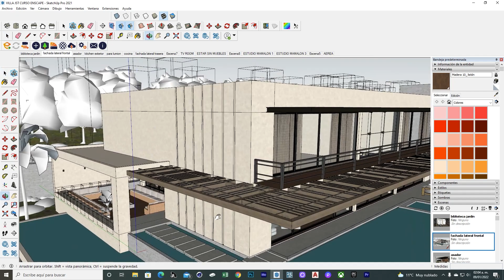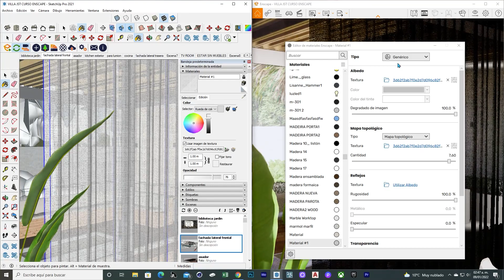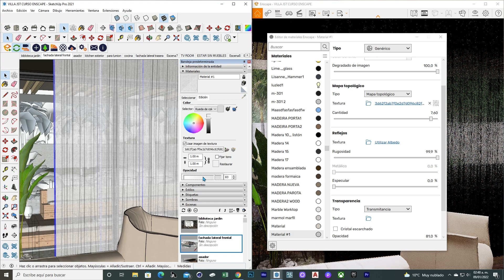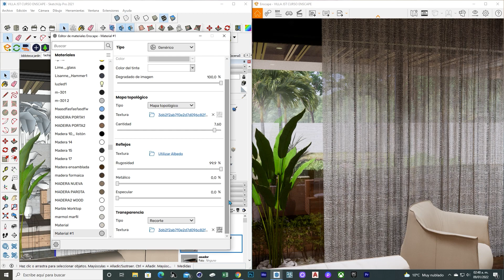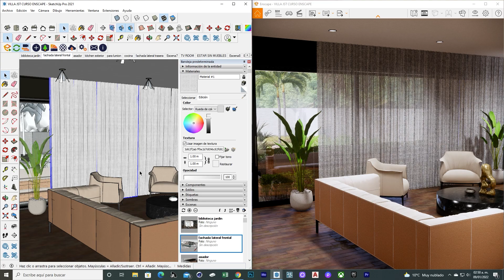ENSCAPE RENDER CREAR TELAS TRASLUCIDAS CORRECTAMENTE